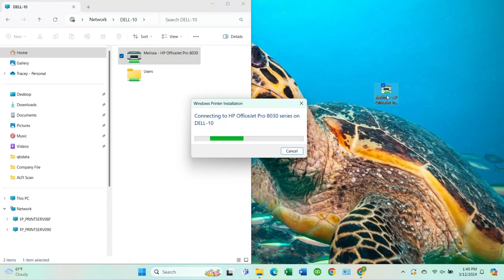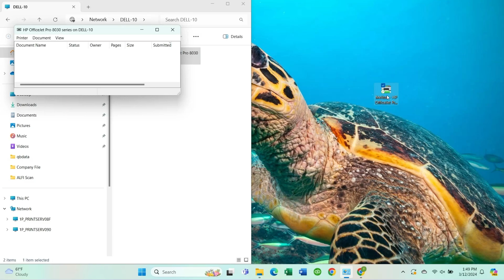How to get past the Credentials error when installing shared HP printers on Windows 11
Ran into this error installing a shared HP printer to a Windows 11 workstation.  Here is the fix that worked for me!